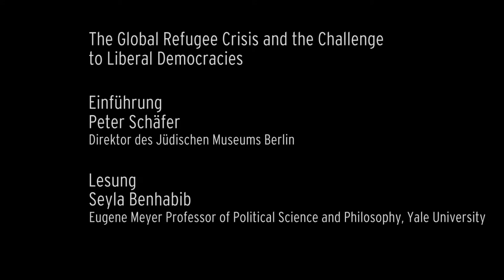The Global Refugee Crisis and the Challenge to Liberal Democracies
Lecture by Seyla Benhabib as Part of the W. Michael Blumenthal Lectures

Our era is shaped by the global exchange of capital, information, and goods. At the same time, there is increasing criminalization of migration by people escaping violence or seeking better living conditions.

In her talk, Seyla Benhabib, professor of political theory at Yale University, showed how this development is a challenge to liberal democracies. While these countries have an obligation to respect the rights of refugees and migrants as universal human rights, they must also cope with exclusionary attitudes domestically, where nationalistic movements and anti-immigration political groups have been mobilizing.

Seyla Benhabib was born in Istanbul and raised in a Sephardic Jewish family. She teaches political theory and political philosophy at Yale University and researches topics such as migration, minorities, and feminist theory. Her magnum opus The Rights of Others investigates the implications of globalization and migration for nation-states.

All video and audio recordings of the Jewish Museum Berlin can be found in the Media Library